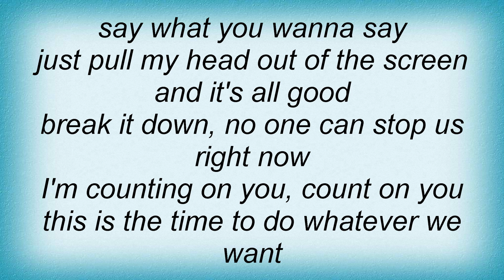Liquido - Lay Your Head Down Lyrics